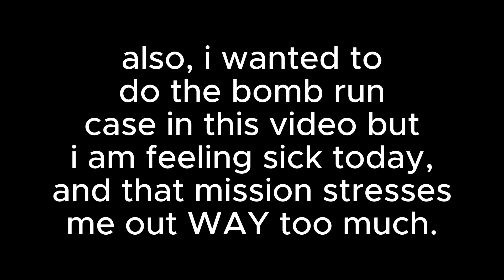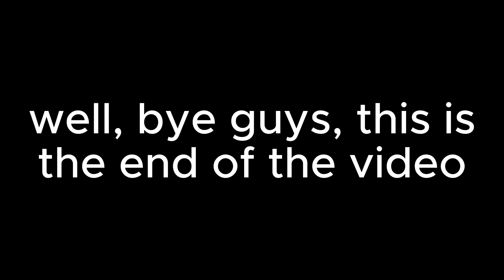dead rising part 6 (destroying paul)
paul got destroyed